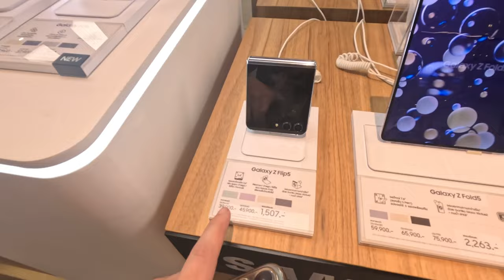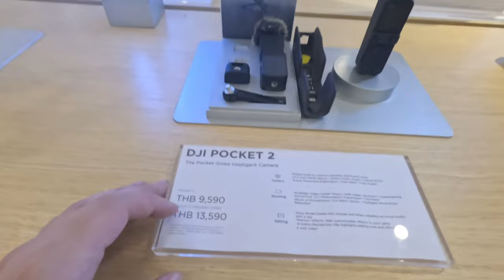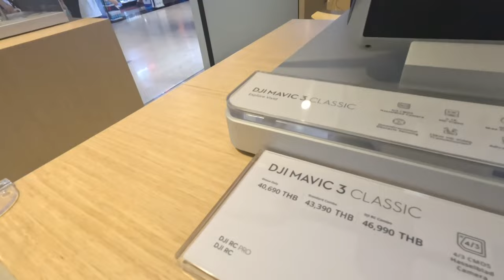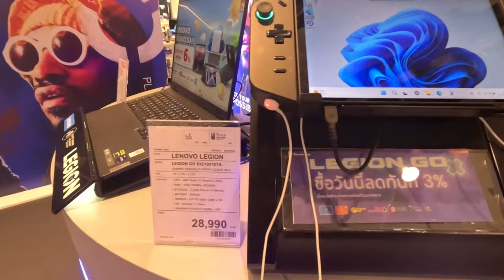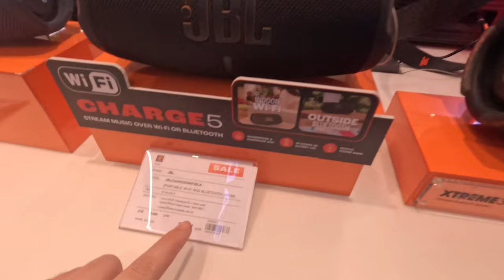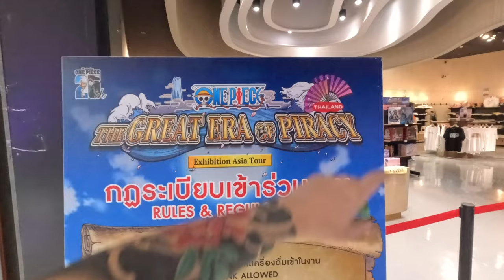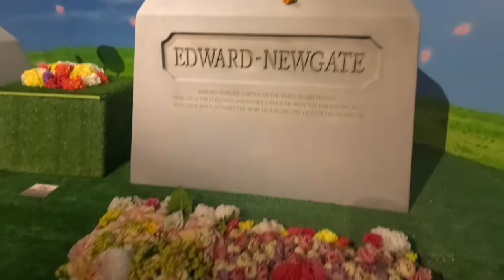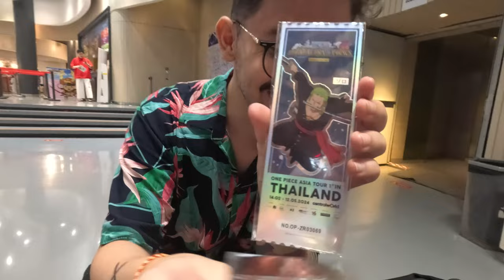PREÇOS DE ELETRÔNICOS na TAILÂNDIA em 2024 PARECE MENTIRA!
Preços de celulares Samsung, apples, e notebooks na Tailândia!